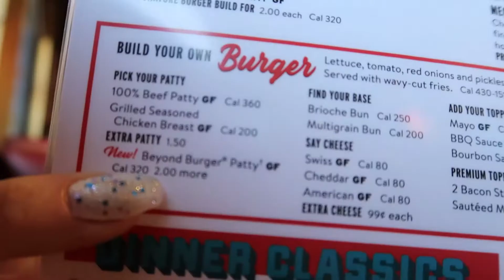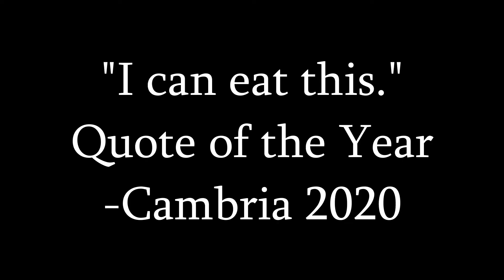Eating VEGAN at Fast Food Restaurants For 24 Hours!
Hi my beautiful friends!
I ate at fast food restaurants for 24 hours! This video is simply for fun but also to show you guys that it is possible to eat vegan at fast food restaurants.
This is not my idea, I just wanted to try it out for you guys! Let me know if you liked it!